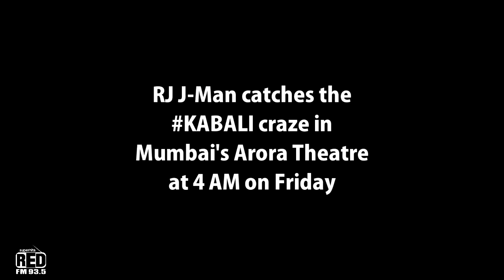RJ J-Man checks out the Kabali craze in Mumbai